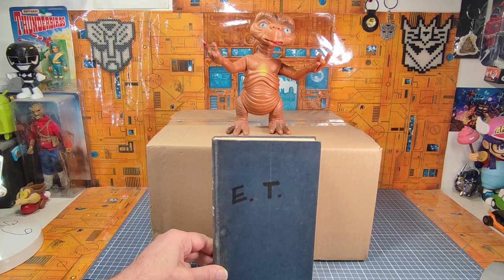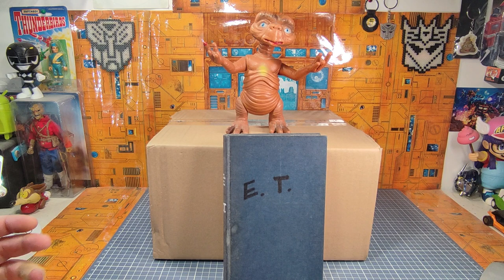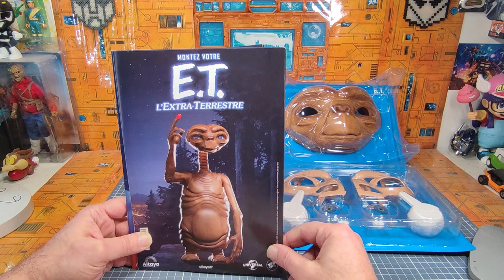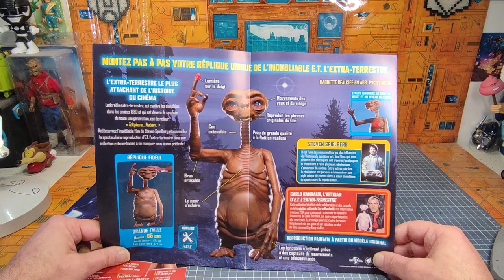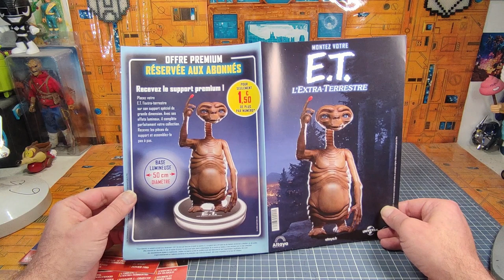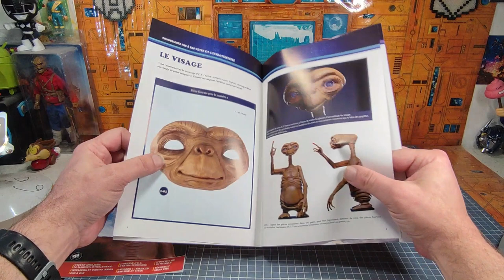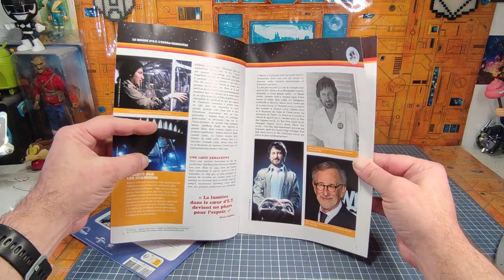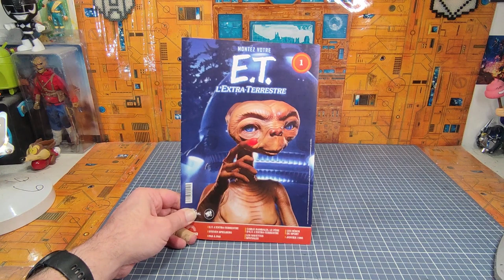Altaya : Construisez votre E.T L'extraterrestre No 1 & 2 en partenariat avec les éditions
collection